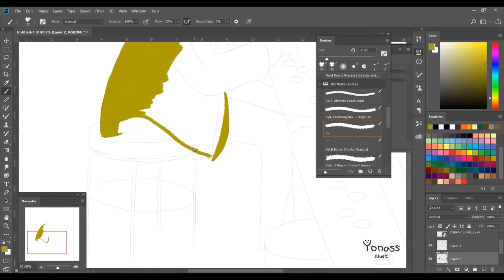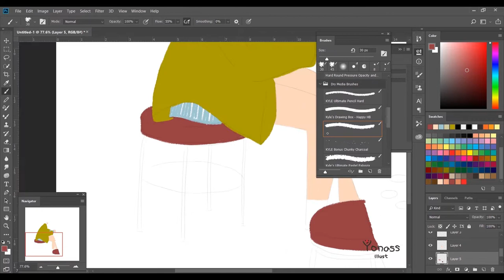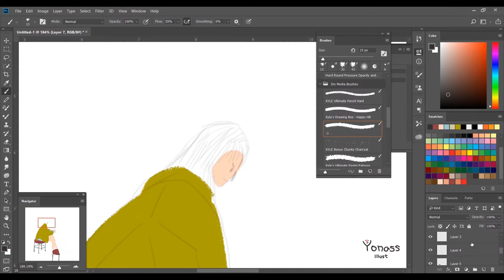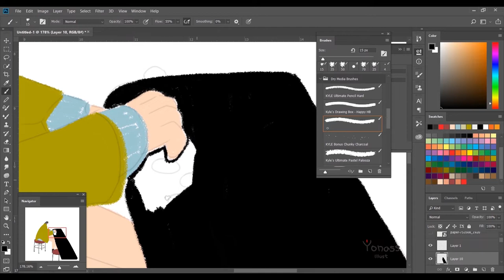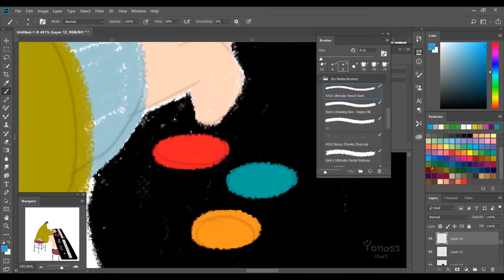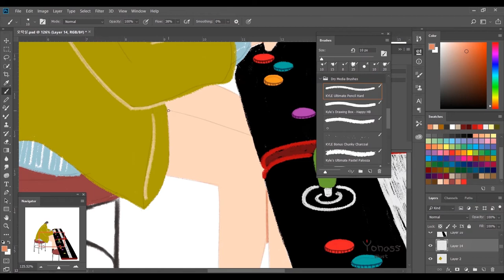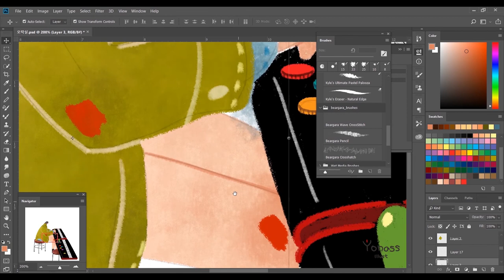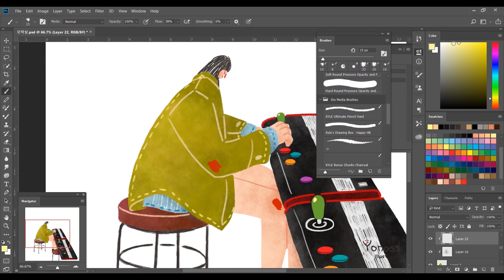[요나스 illust] 오락실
잘하지도 못하는 오락을 최선을 다해서 하는 중
Doing my best to play a game that I am not good at.